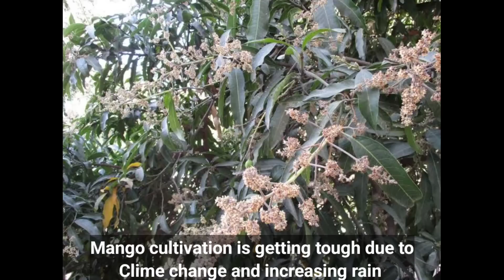എല്ലാവരും നിർബന്ധമായും നടേണ്ട പത്ത് പഴ ചെടികൾ Ten must have fruit trees in our back yard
കേരളത്തിൽ വളർന്നു കായ്ക്കുന്ന വിദേശ ഫല വൃക്ഷങ്ങളും അവയുടെപരിചരണവും പരിചയ പെടുത്തുന്ന ചാനൽ, ഈ വീഡിയോയിൽ എല്ലാവരും നിർബന്ധമായും നടേണ്ടുന്ന പത്തു പഴ ചെടികളെ കുറിച്ച്  വിശദീകരിക്കുന്നു .